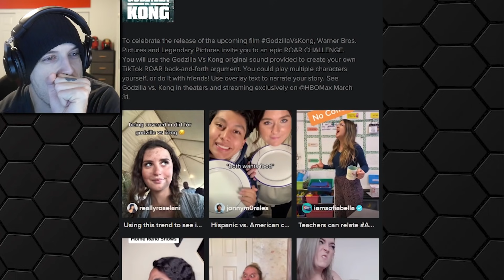Reacting to INSANELY CURSED GODZILLA TIKTOK MEMES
Godzilla Tiktok is a cursed place, bring a buddy!